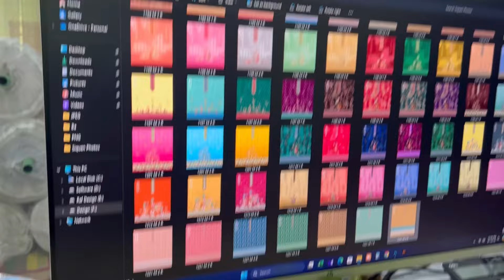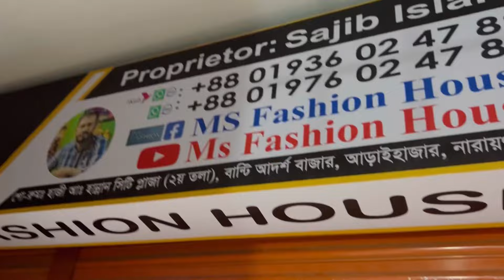তরুণ উদ্যোক্তাদের জন্য শ্রেষ্ঠ লাইভ 01936024789